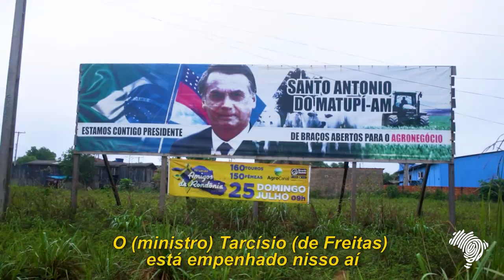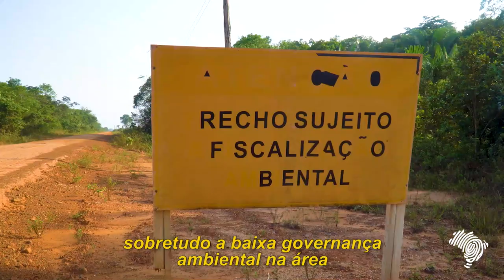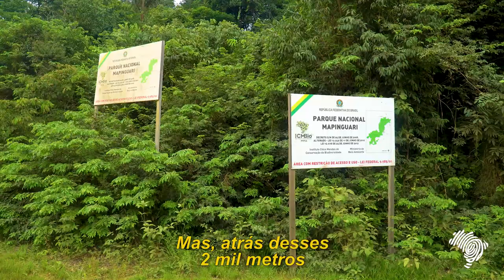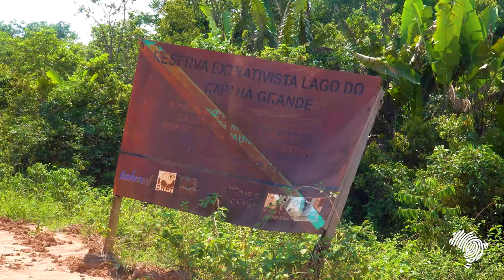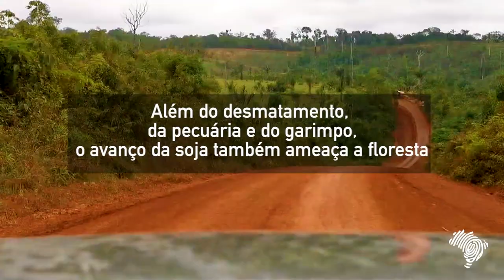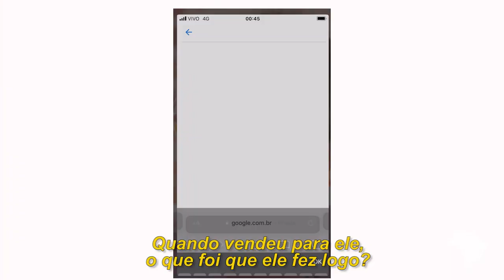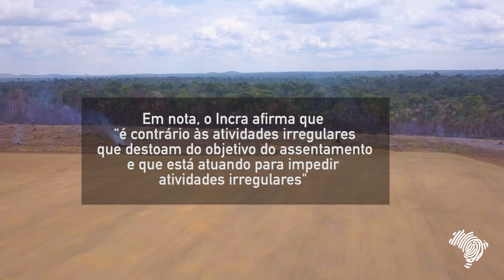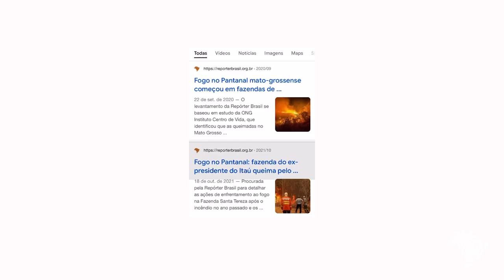No rastro da destruição: uma viagem pela Amazônia e pelo Pantanal arrasados no governo Bolsonaro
A equipe da Repórter Brasil percorreu mais de 5 mil quilômetros pelos pontos mais queimados e desmatados nos três primeiros anos do governo de Jair Bolsonaro (PL). Uma viagem passando pelo norte de Rondônia, sul do Amazonas, oeste e sudoeste do Pará até o Pantanal mato-grossense. Além das queimadas e da derrubada da mata nativa, todos esses locais têm em comum projetos de grandes obras engatilhados, que funcionam como catalisadores do desastre ambiental.

A pavimentação da BR 319, que liga Porto Velho (RO) até Manaus (AM), leva a abertura de ramais clandestinos, ameaça terras indígenas demarcadas e até a sobrevivência de povos isolados. Nos últimos cinco anos foram abertos 1.593 quilômetros de estradas dentro de áreas de floresta. “A gente não vive bem na nossa casa, na nossa aldeia, pois eles mandam jagunços matarem a gente, perseguir a gente, pegarem nossos filhos. A gente não sabe nosso futuro”, afirma Nilcélio Jiahui, liderança indígena.

Entre Cuiabá (MT) e Itaituba (PA), o projeto da Ferrogrão –  ferrovia planejada para o transporte da soja – assusta pequenos agricultores, ribeirinhos que vivem nas margens do rio Tapajós e os povos indígenas Munduruku e Kayapó. Ao ser perguntado sobre a ferrovia, o cacique Kayapó Raoni Metuktire alerta: “Vocês homens brancos estão destruindo tudo e eu não estou gostando. Eu não aceito. Não será bom para nós povos indígenas Mẽbêngôkre (Kayapó). Nós sempre defendemos manter a floresta para que ela permita nossa sobrevivência”. A iminente chegada da ferrovia já modifica o cenário, com o agronegócio ocupando assentamentos da reforma agrária que deveriam ser voltados para o desenvolvimento sustentável.

No Pantanal, a ameaça é a construção da Estrada Verde, um projeto de rodovia que se concretizado ligaria as cidades de Poconé (MT) a Corumbá (MS), cortando ao meio a maior área inundável do planeta. O projeto atende aos interesses do agronegócio, principalmente pecuaristas, e reduziria o trajeto entre as duas cidades de 1.132 quilômetros para 424 quilômetros. Antes da obra ser concretizada, o Pantanal ardeu em chamas nos últimos dois anos. Foram queimados 1,2 milhão de hectares, o que equivale a oito vezes o tamanho da cidade de São Paulo.

Além de serem acossados pelo fogo, desmatamento e pelas grandes obras, os indígenas e camponeses têm em comum algo bem forte. A resistência. “A gente resistiu mais de 520 anos, né? São 520 anos de resistência. Não são 520 dias, 520 segundos e isso levanta mais ainda a coragem para lutar”, afirma Karô Munduruku